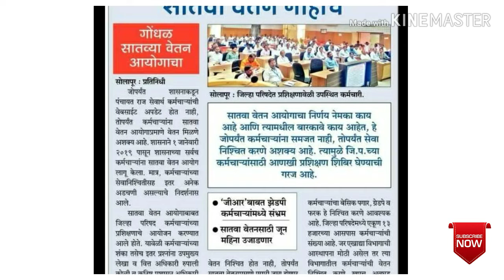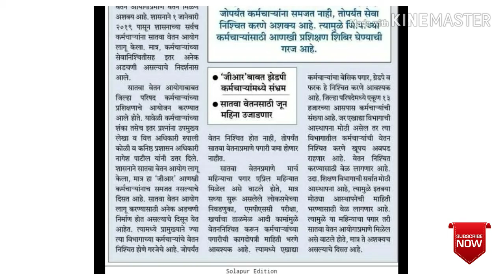सातव्या वेतन आयोगासाठी आणखी करावी लागणार प्रतिक्षा ?